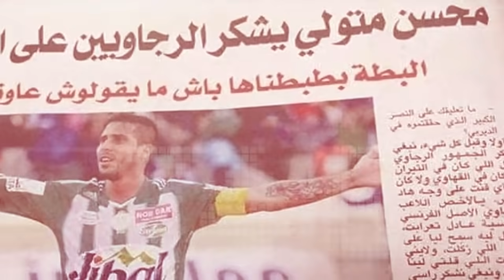قميص كابا و الرجاء | الجناح الجديد للرجاء | غياب الوردي لشهر كامل | 700 مليون للرجاء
آخر أخبار الرجاء الرياضي لهذا اليوم جاءت عناوينها على الشكل التالي :

ـ 700 مليون تنعش خزينة الرجاء الرياضي ـ
ـ الرجاء الرياضي يفقد أحد أبرز لاعبيه ل 4 أسابيع ـ
ـ 5 ملايير سنتيم قيمة عقود اللاعبين في الرجاء الرياضي ـ
ـ الأندلسي ينتقد أنيس بعد استقالته من مكتب الرجاء ـ
ـ استياء كبير للرجاء من الجامعة بعد عدم تأهيل يوسف غرب ـ
ـ وسيط يعرض على الأندلسي التعاقد مع شركة عالمية ـ
ـ هذا ما قاله فهمي عن أزمة الرجاء الرياضي الحالية ـ